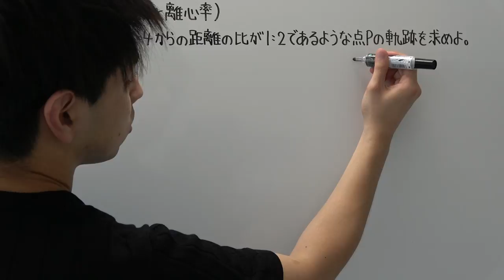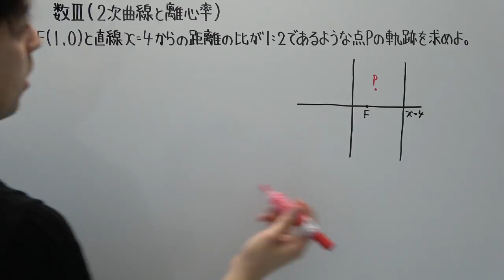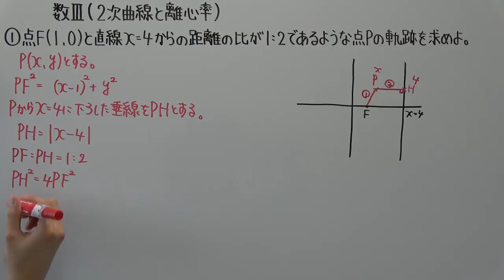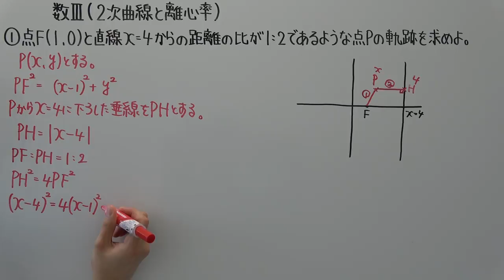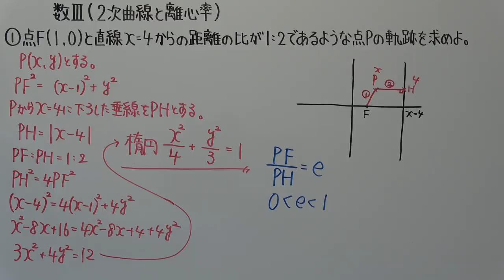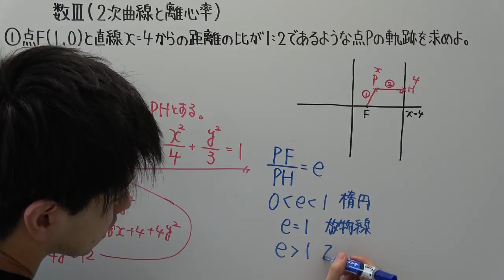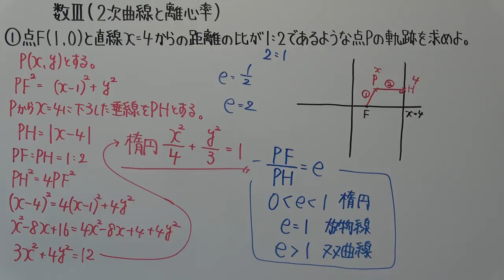【高校数学】数Ⅲ－３９ ２次曲線と離心率